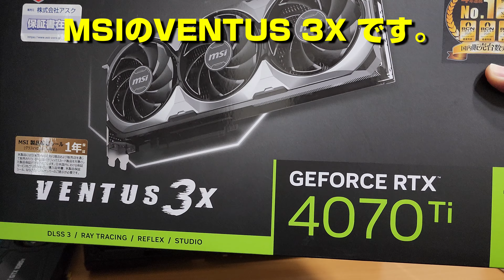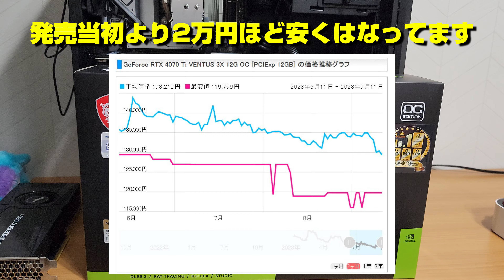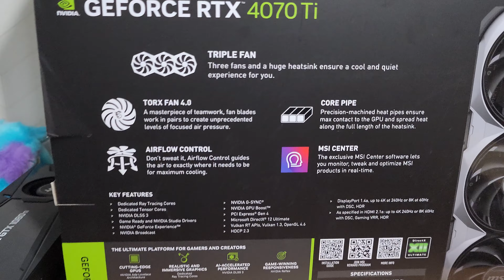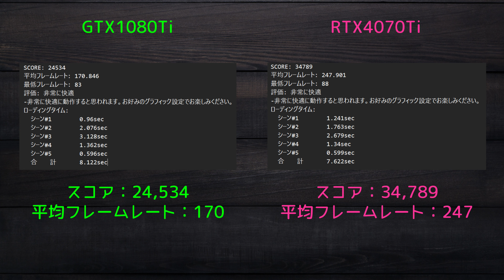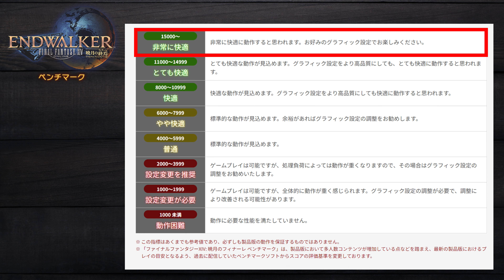【ゲーミングPC】GEFORCE RTX 4070Ti（MSI VENTUS 3X） を購入しました【FF14ベンチマーク】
昨年末に購入したパソコン用に
グラフィックボードを購入しました。
今回購入したのはMSI製のGEFORCE RTX 4070Ti（MSI VENTUS 3X）  です。
口コミの評判も良く、価格も発売当初よりは安くなってきていたので、
意を決して購入しました。

設置に少し戸惑ったものの、
問題なく動作しています。

参考までにFF14ベンチを利用して
設置前後でのスコア比較をしてみました。

これでさらにさくさくFF14で遊んでいきたいと思います。

【参考】ゲーミングパソコンを購入した時の動画